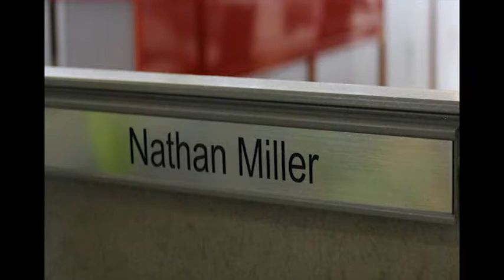Plant Ransom Video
This is the ransom video that was delivered to a work colleague to see how far he would go to get his pot plant back.